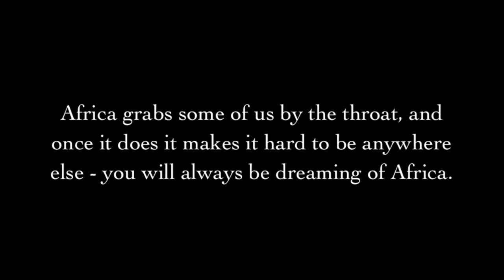Rocking the Cradle of Humanity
Having the time of our lives in South Africa - January 2014